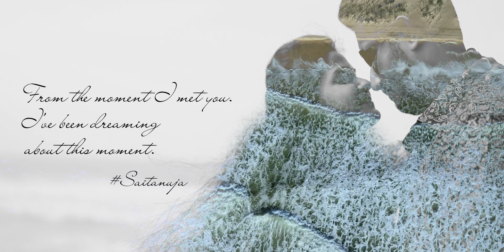Sai+Tanuja#cinematicvideo 4k bestprewedding2023